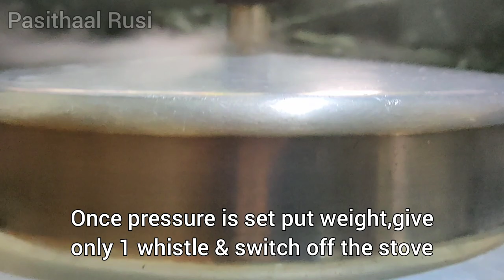videoshootb4lockdown DINDIGUL THALAPAKATTI MUTTON BRIYANI/திண்டுக்கல் தலப்பாகட்டி மட்டன் பிரியாணி